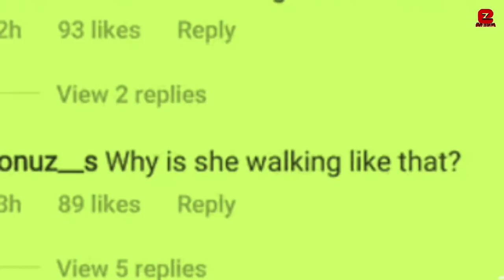Aishwarya Rai got Angry on Aaradhya Bacchan's Abnormal Catwalk and Troll her for her Funny Walk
Aishwarya Rai got Angry on Aaradhya Bacchan's weird Catwalk and Troll her for her Funny Walk